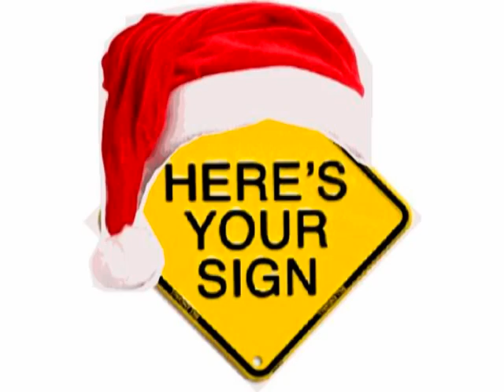Christmas Heres Your Sign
There are a lot of stupid folks out there - but at Christmas they come out in droves